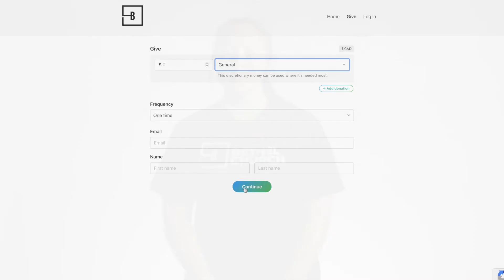Church News | August 7th